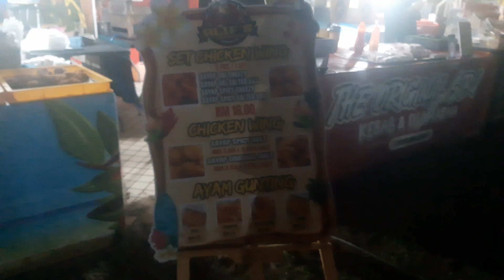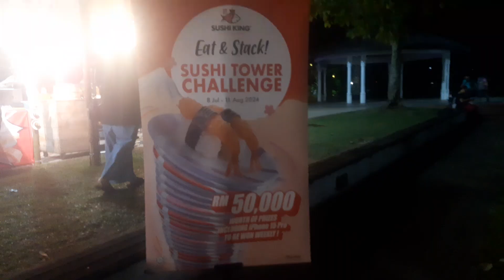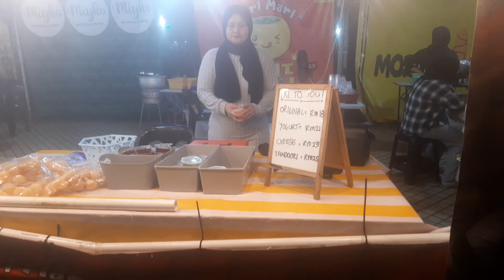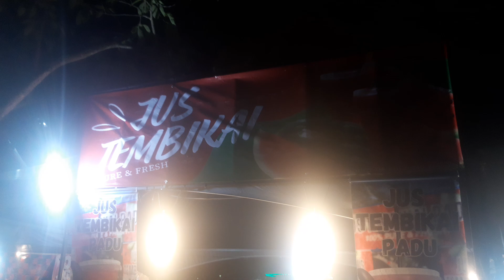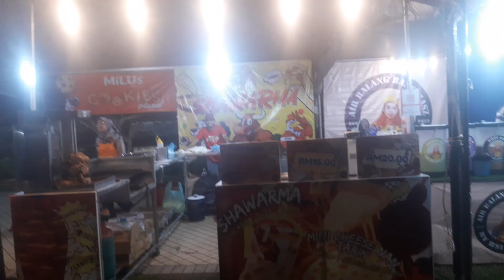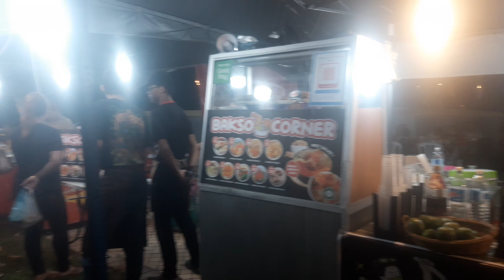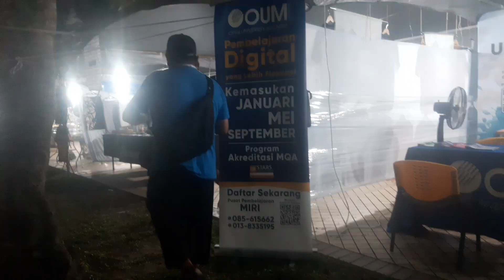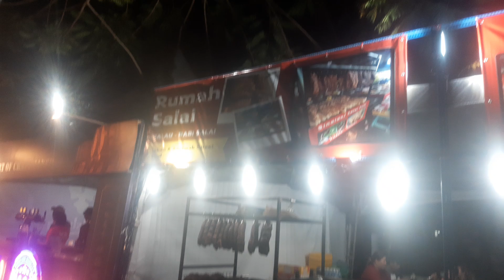Lagi ngevlog di acara Ramin pestival miri/sarawak malaysia bertemu dengan vloger